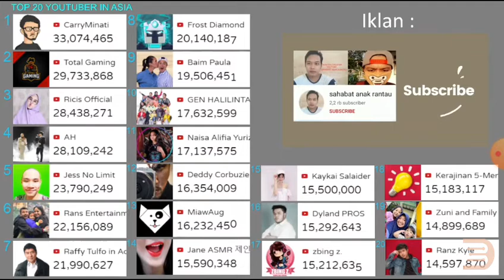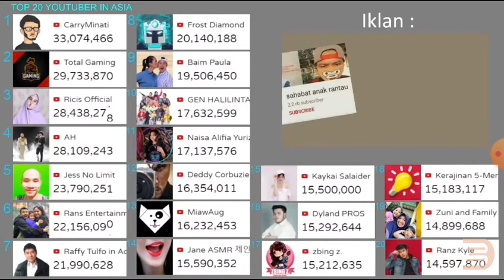🔴live replay colaborasi dengan @pakdebocil di 20 YouTubers Indonesia subscribers counter real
🔴live replay  colaborasi dengan @Belajar Data  di 20 YouTubers Indonesia subscribers counter real

🔴 Top 20 YouTubers In Asia poling perolehan subscribers counter real.ricis official, atta halilintar,Jes no limit, rans entertainment, naisa alfia yurisa,frost diamond,gen Halilintar, Dedy Corbuzier,babybus, Carry minati, total gaming,Jane asmr,kaykai salaider,dyland pros, zbing z,a_s gaming,Zumi and family,Hanz Kyle